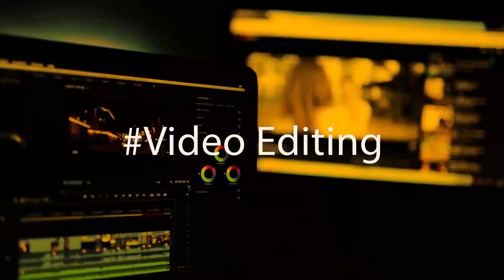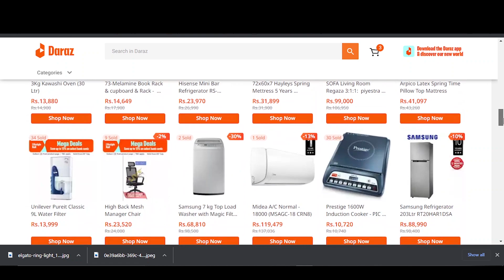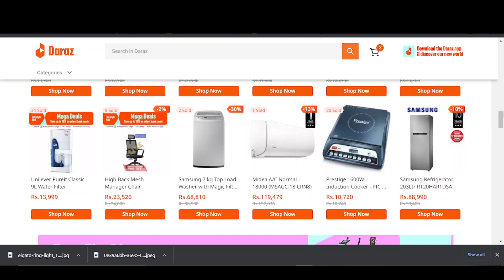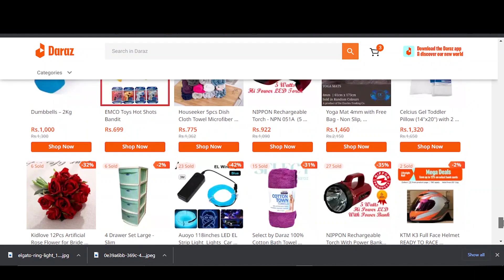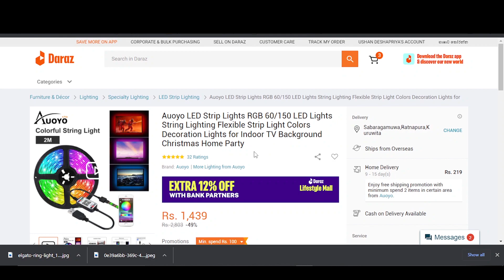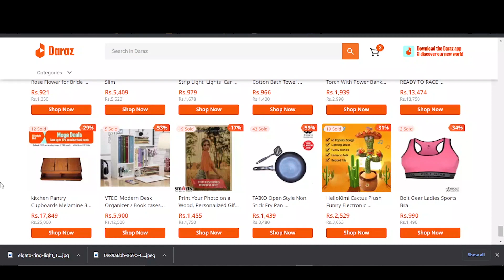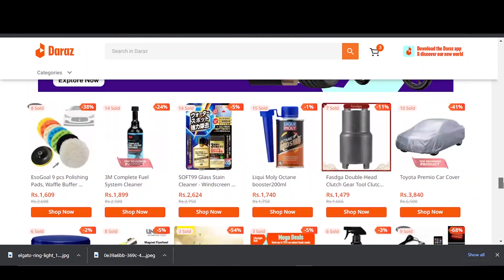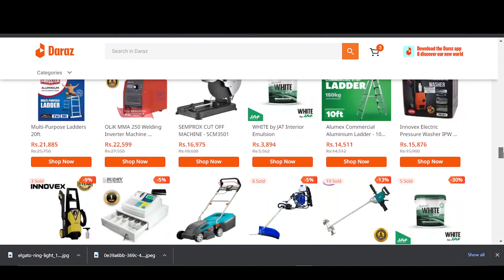Daraz Lifestyle Mall - Massive Discounts up to 65% | Daraz Online Shopping 2022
This video is about Daraz Lifestyle Mall - Massive Discounts up to 65%